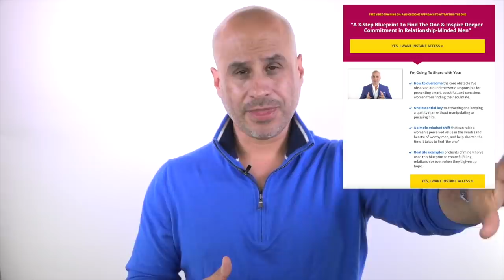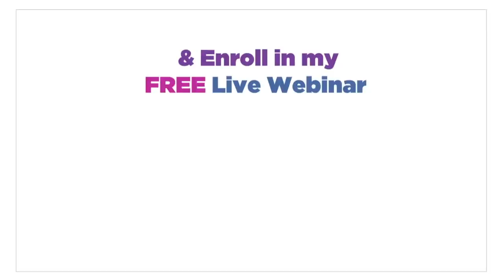How To Get Extraordinary Love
Today's episode shares six principles that can create the conditions for a fulfilling, expansive, loving relationship.